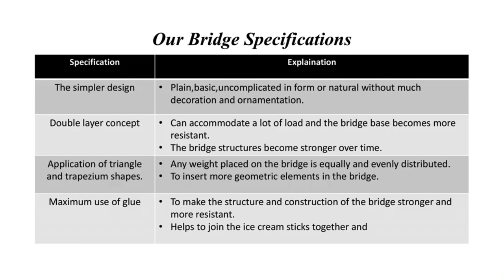Bridge Building UITM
Civil Engineering Programme